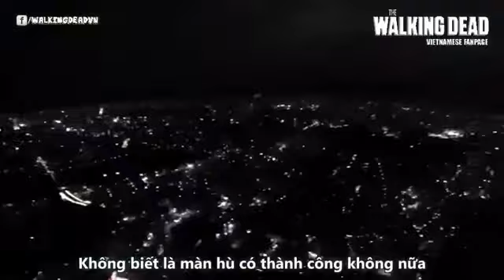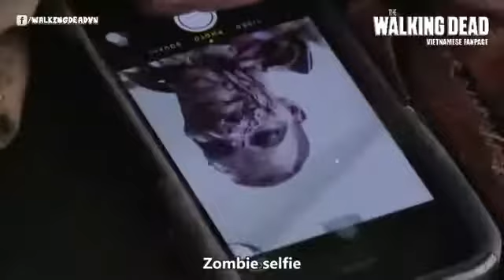Vietsub TWD Daryl bị doạ zombies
Lưu Bình Yên Official kênh của mình là kênh video tổng hợp xe cộ, nhạc, airsoft thể thao và video giải trí.
Mục đích mình củng muốn đem lại tiếng cười cho các bạn và giải trí Cám ơn các bạn đã xem video .